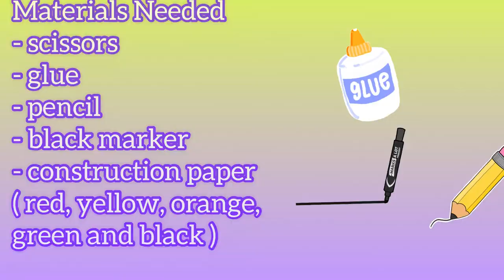Turkey Craft for Kids | Thanksgiving Craft | annasworld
On this video, I wanna show a simple way on how to make Turkey Craft for kids. Hope you like it! Thanks and enjoy watching!